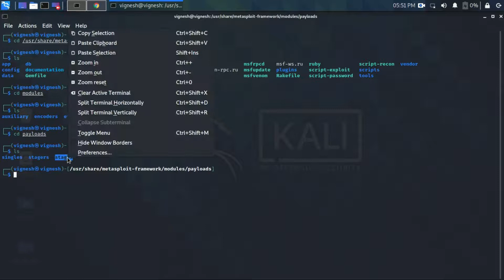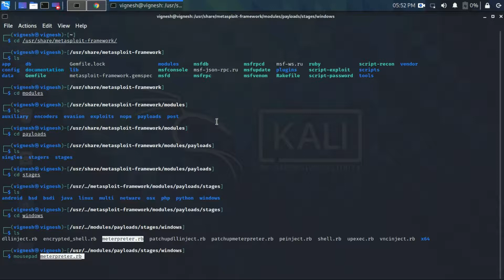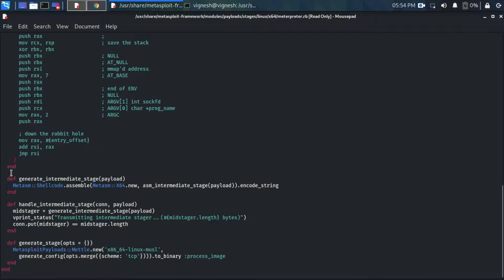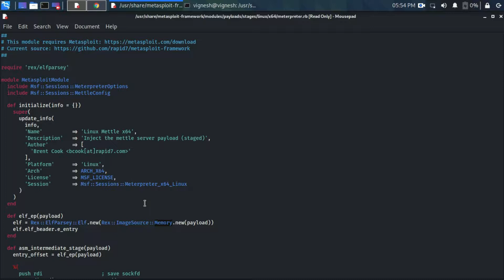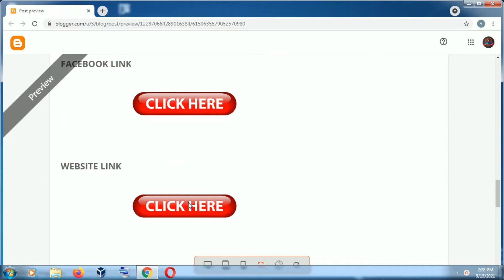WHAT IS METERPRETER | EXPALINATION | TAMILCODE | SERIES 4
ABOUT THE VIDEO :

IN THIS VIDEO WE GOING TO EXPLAIN ABOUT WHAT IS METERPRETER? HOW TO USE IT?
Meterpreter is an advanced, dynamically extensible payload that uses in-memory DLL injection stagers and is extended over the network at runtime. It communicates over the stager socket and provides a comprehensive client-side Ruby API. It features command history, tab completion, channels, and more.

𝐀𝐧𝐲 𝐯𝐢𝐝𝐞𝐨 𝐨𝐫 𝐢𝐦𝐚𝐠𝐞𝐬 𝐢𝐧 𝐭𝐡𝐢𝐬 𝐯𝐢𝐝𝐞𝐨 𝐡𝐚𝐬 𝐛𝐞𝐞𝐧 𝐮𝐬𝐞𝐝 𝐨𝐧𝐥𝐲 𝐭𝐨 𝐜𝐨𝐧𝐯𝐞𝐲 𝐦𝐞𝐬𝐬𝐚𝐠𝐞𝐬 𝐭𝐨 𝐭𝐡𝐞 𝐯𝐢𝐞𝐰𝐞𝐫𝐬. 𝐈 𝐝𝐨𝐧'𝐭 𝐢𝐧𝐭𝐞𝐧𝐝 𝐭𝐨 𝐢𝐧𝐟𝐫𝐢𝐧𝐠𝐞 𝐭𝐡𝐞 𝐜𝐨𝐩𝐲𝐫𝐢𝐠𝐡𝐭 𝐨𝐟 𝐚𝐧𝐲𝐨𝐧𝐞.